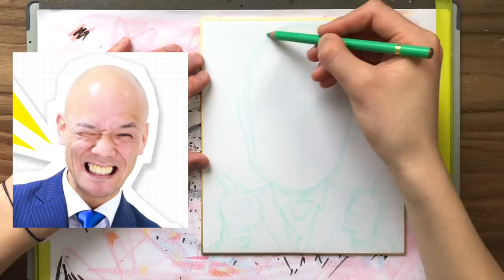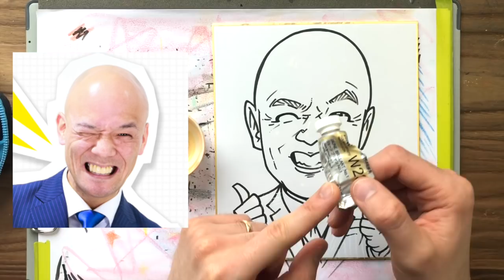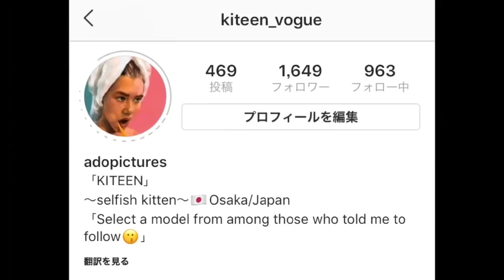【似顔絵の描き方】"似せる力"をご紹介！〜下書きからカラーまで〜 / 似顔絵 / 描き方 / 鴨頭嘉人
モデル : Youtube講演家 鴨頭嘉人さん

今回は、
プロの似顔絵アーティスト
"Hana (@nigaoe_hana)"直伝、
似せる下書きから、ペン入れ、カラーまでの全ての描き方を解説付きでご紹介します！

似顔絵が上手く描けるようになるには...
"パーツの表現力"と、"似せるテクニック"！！

どちらの技術も身に付けて、
雰囲気だけの似顔絵ではなく、
しっかりと"似てる 似顔絵"を描けるようになりましょう！(^^)

似顔絵を似せたい！
似顔絵が上手く描きたい！！
似顔絵を描く手順を知りたい！！！
似顔絵を早く描けるようになりたい！！！！

と思っている方にはとても参考になる動画です(^^)

【 似顔絵レッスンシリーズ 】

また、
お絵描き上手くなろうクラブに参加したいという方は、
各種SNSメッセージにてお待ちしております。

鴨頭嘉人さんの素晴らしく為になる動画！

【衝撃映像】キングサーモンのお腹の中身がイクラまみれだった King salmon　【has subtitles】
好奇心をくすぐられまくる、最高の動画！！

大人気ヒカキンさん、似顔絵もやっちゃうんですね！好きです！笑

ぷろたんさんの筋トレ動画が大好きです！努力の天才！！